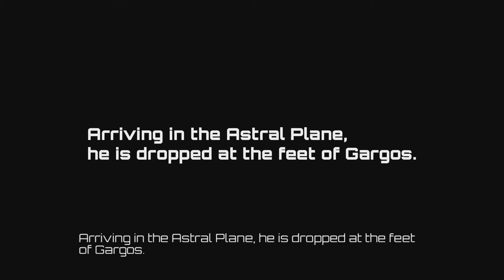Welcome to Shadow Lords Mode - Killer Instinct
Shadow Lords gameplay starting at the beginning, up until you are able to create your own team of 3.  This shows how Shadow Lords mode works and walks you through my first experience in the new mode.  Shadow Lords officially launches on September 20th, 2016.